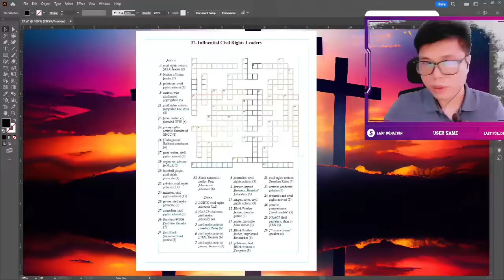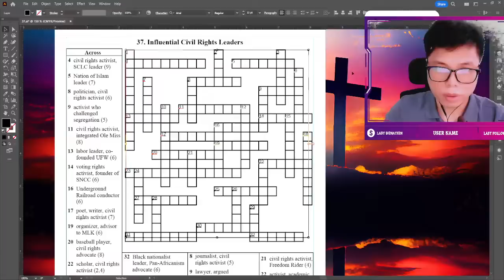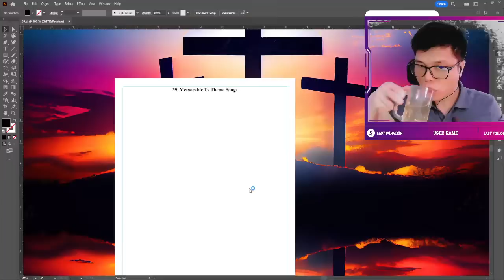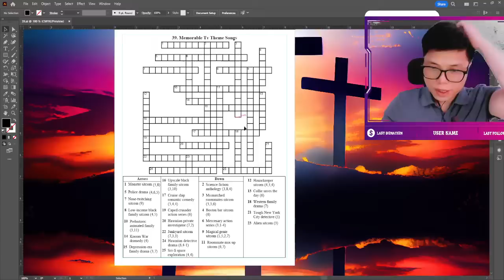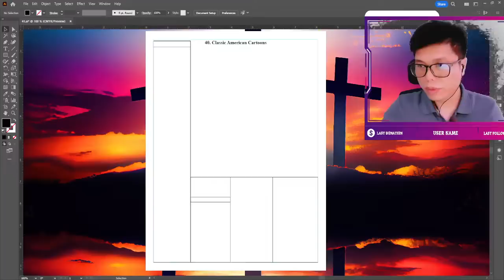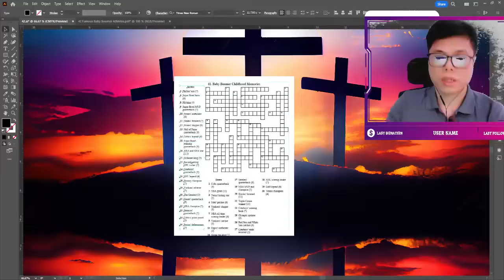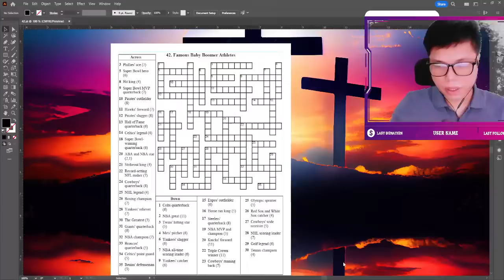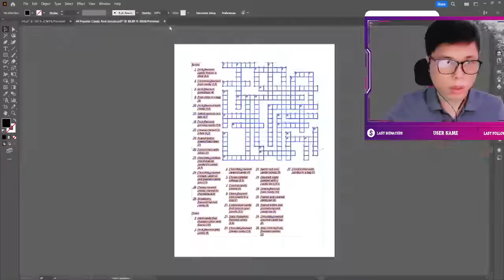Phan 2 Đồ họa thiết kế Cách tạo và chỉnh sửa text trong Photoshop và Illustrator 2023 0410 ehl